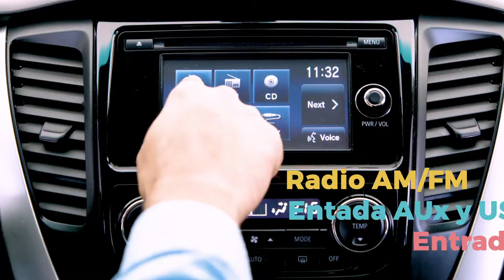Suzuki Montero 1